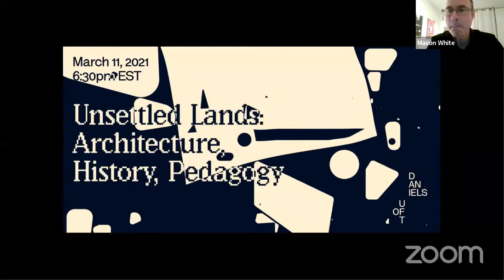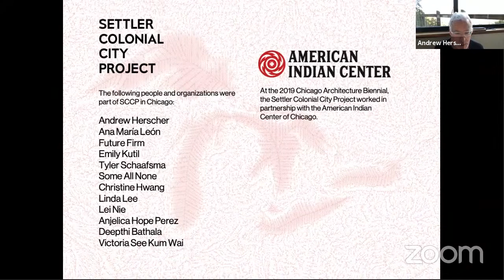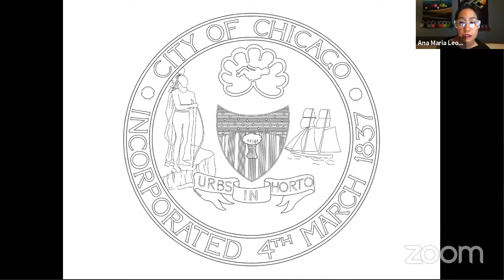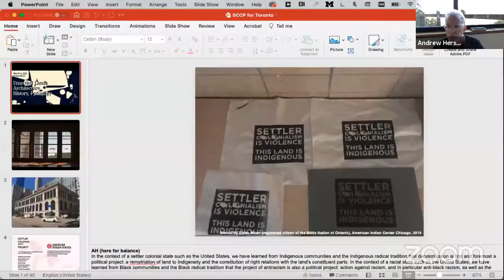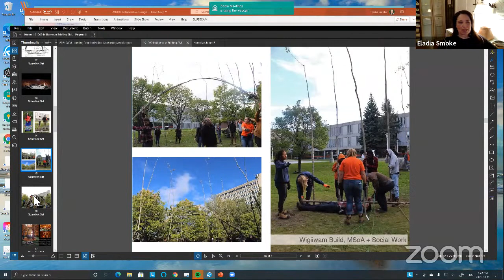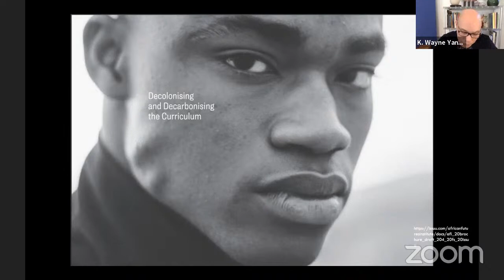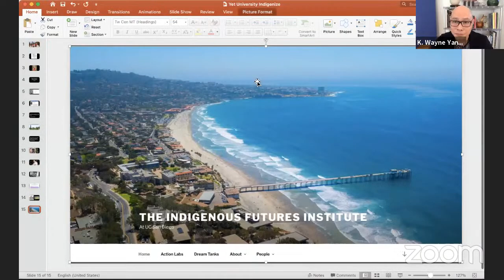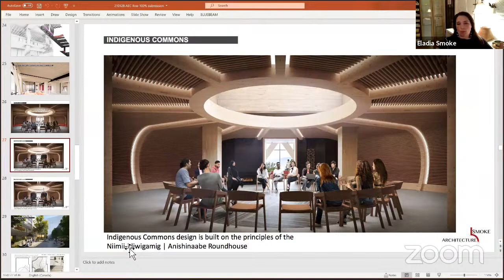Unsettled Lands: Architecture, History, Pedagogy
Ana María León (University of Michigan)
Andrew Herscher (University of Michigan)
K. Wayne Yang (UC San Diego)
Eladia Smoke (Laurentian University)

Moderated by Mary Lou Lobsinger

The Settler Colonial City Project is a research collective focused on the collaborative production of knowledge about cities on Turtle Island/Abya Yala/The Americas as spaces of ongoing settler colonialism, Indigenous survivance, and struggles for decolonization. Trained both as architects and as architectural historians, SCCP co-founders Andrew Herscher and Ana María León will discuss the work of the collective as an intersection of practice, research, and pedagogy. In light of current prompts for change in architectural curricula, they will problematize how institutions have embraced and conflated depoliticized notions of decolonization and anti-racism.